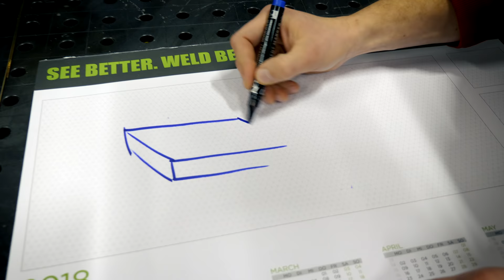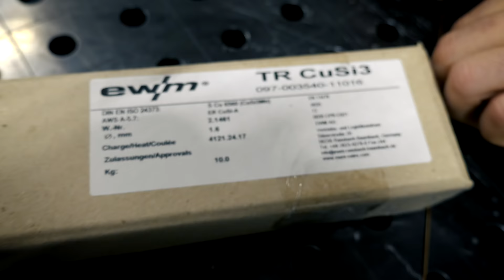Metall WIG löten, wie geht das? | Tutorial für Anfänger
xxProduktplazierungxx